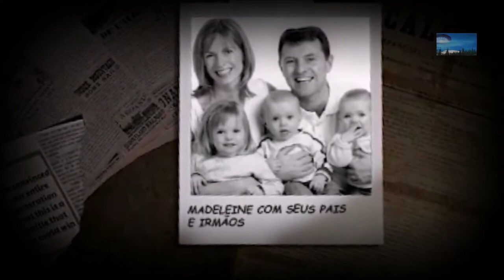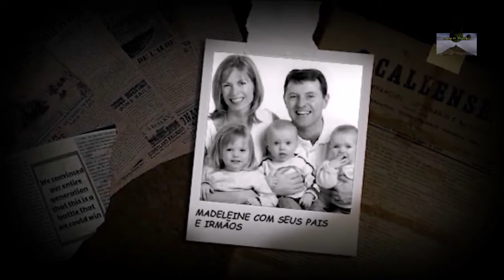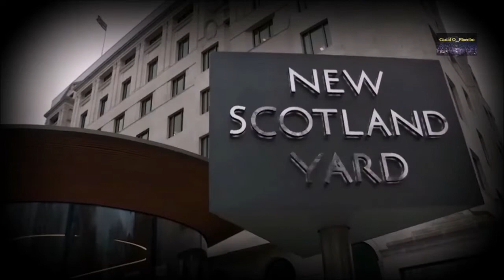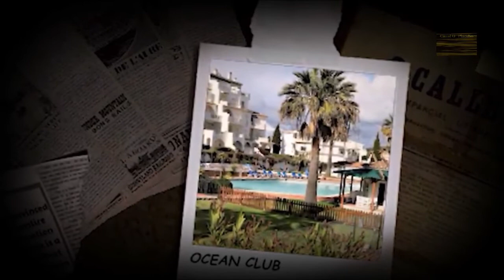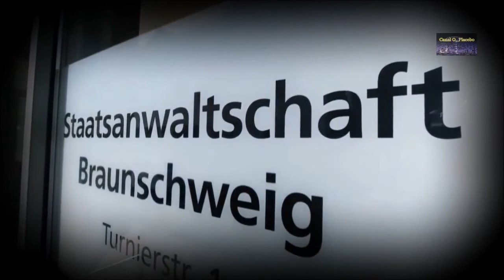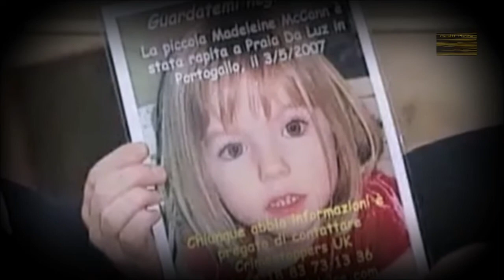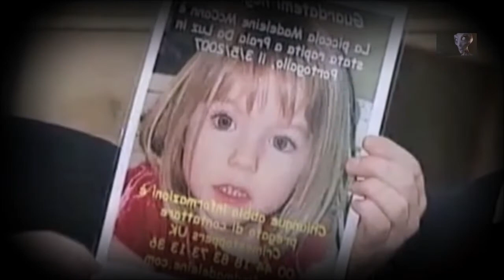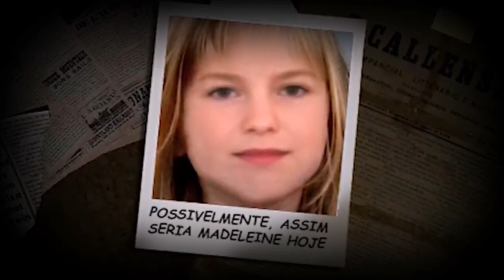O Desaparecimento de Madeleine McCann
Madeleine McCann: referida na imprensa britânica como
"Maddie"
, desapareceu em 3 de maio de 2007, pouco antes do
seu quarto aniversário, na Praia da Luz, estância balnear da
região do Algarve, onde passava férias com a família. A
Justiça de Portugal decidiu seguir a pista dos investigadores
alemães, que em 2020 identificaram um homem reincidente
como o principal suspeito do homicídio da menina britânica.
15 anos depois, o destino da garota que sumiu em Portugal
ainda é uma incógnita.